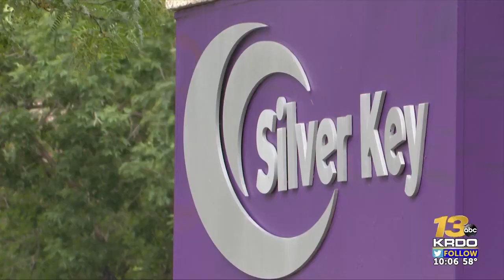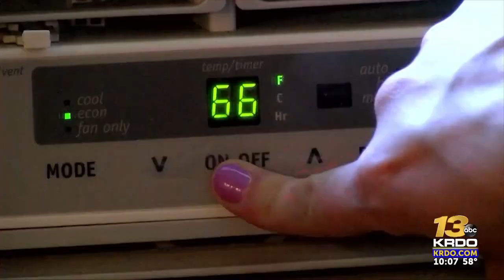Surging gas prices leading to volunteer shortage at Silver Key Senior Services